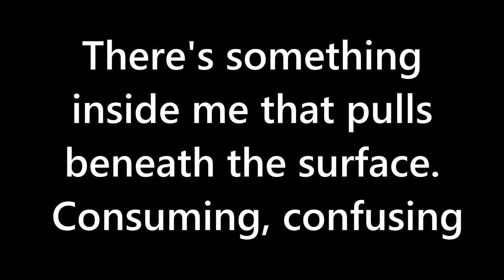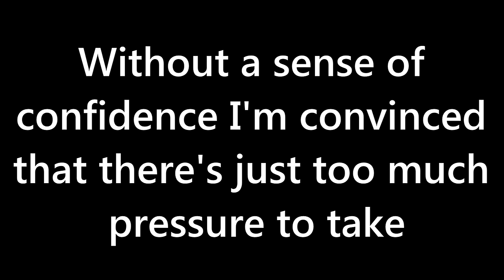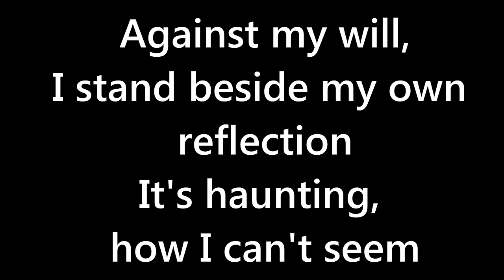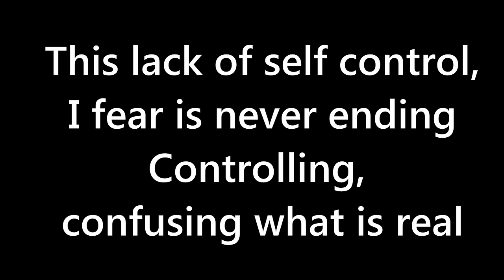Linkin Park - Crawling (Lyrics)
Album: Hybrid Theory